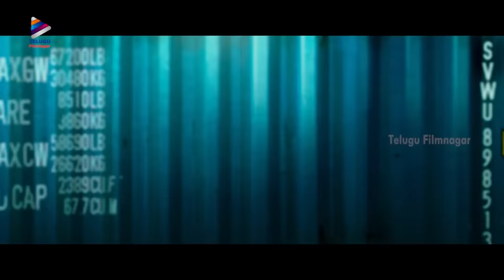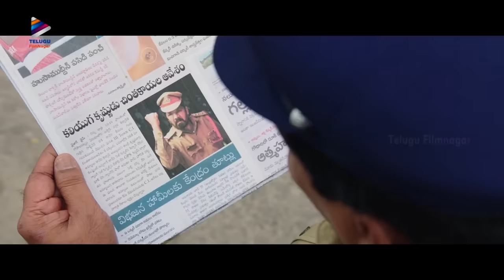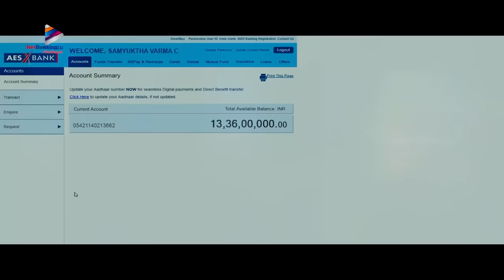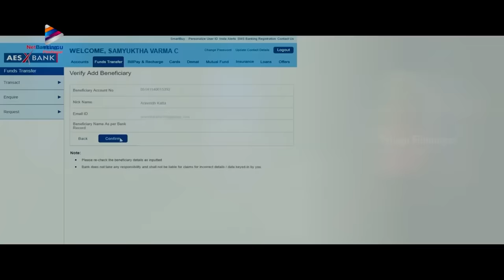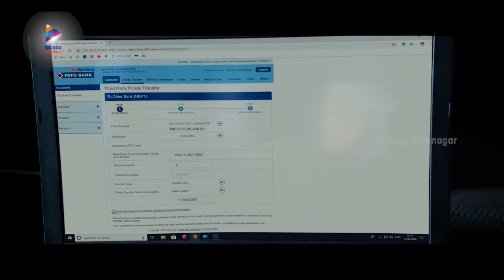Kavacham Movie Back To Back Best Scenes | Kajal Aggarwal | Bellamkonda Sreenivas | Mehreen Pirzada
Kavacham Movie Back To Back Best Scenes on Telugu FilmNagar. Kavacham Latest Telugu movie ft. Bellamkonda Sreenivas, Kajal Aggarwal, Mehreen Pirzada, Posani Krishna Murali and Neil Mukesh. Directed by Sreenivas Mamilla. Music by Thaman S. Produced by Vamsadhara Creations.